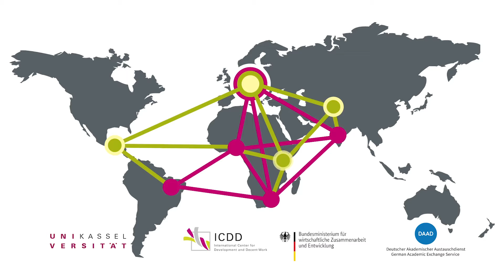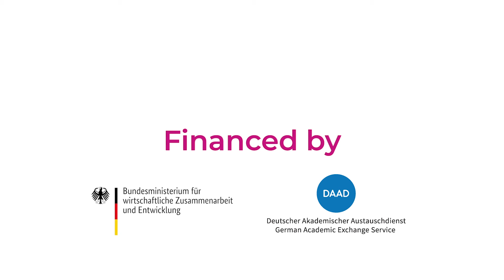Life after PhD: Conclusion (6/6)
Enrol for the PhD Toolbox course in OpenMoodle for additional materials such as checklists, further readings and more!